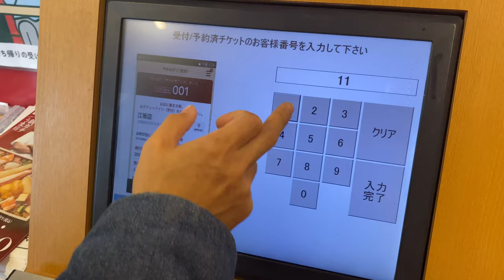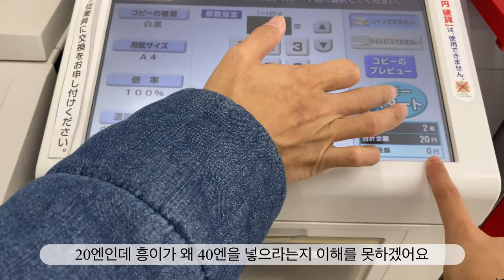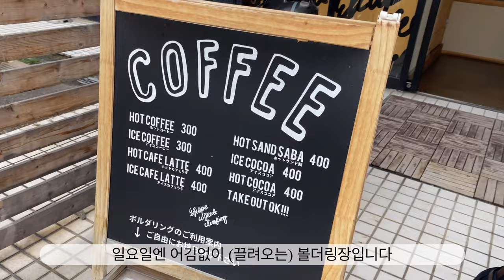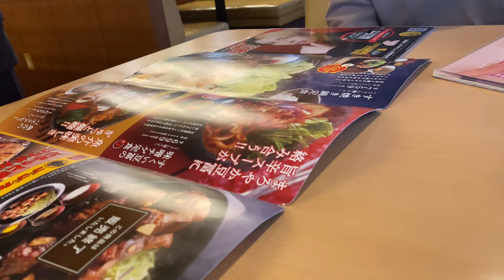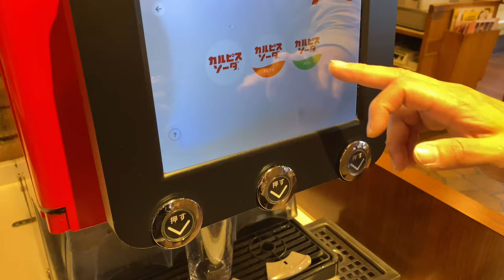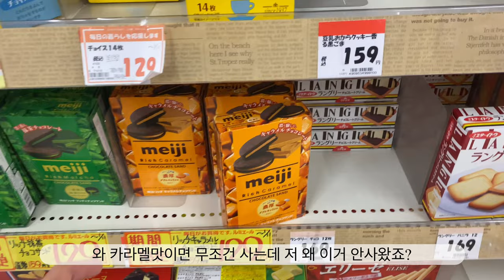일본 VLOG | 해물나베 해먹기🍲 | 도시락 만들기🍱 | 부타노 가쿠니만들기 | 깍두기 만들기 | 비눗방울 데이트 | 일본 마트 장보기 | 소소한 주말 데이트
*조금 더 깨끗한 화질을 원하시면 화질을 높여주세요, 감사합니다

안녕하세요, 연애만 13년쯤 한
일본에서 살고 있는 동갑내기 한국인 부부입니다,
간만에 먹을만하게 된 요리 레시피로 찾아왔어요 :-)

* 부타노 가쿠니 *
통삼겹살 300g-400g
(조림양념) 물 300ml / 요리술 30ml / 간장 3T /설탕 1.5T / 혼다시 1t

1. 통삼겹살을 두껍게 썰어서 겉면을 익혀줍니다
2. 10분정도 삶고 물 버려주세요
    (잡내 제거에 야채들 넣으면 좋다지만 아까워서 안넣었어요)
3. 조림양념을 넣고 중약불에서 뚜껑 덮고 한시간정도 조려줍니다
    (중간중간 뒤집어주세요)

*깍두기*
무 약 2kg (모를땐 저는 물통이랑 들어보고 비교해요)
* 무 절이기 : 소금 3T / 설탕 3T (대충 무가 말랑해졌나? 싶을때까지)
* 양념 : 액젓 60ml (4T) / 마늘 60g (4T) / 생강 1T / 설탕 60g (4T) /
              밀가루풀 / 고춧가루 120g

(밀가루풀은 밀가루 1T에 물 250ml 넣고
저으면서 보글보글 끓어오르면 불 끄고 식혀줍니당)